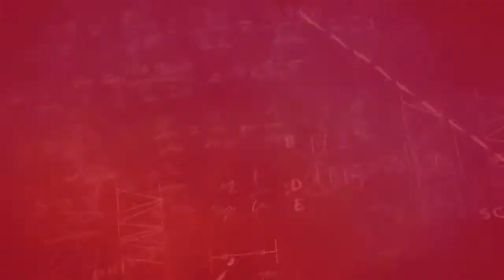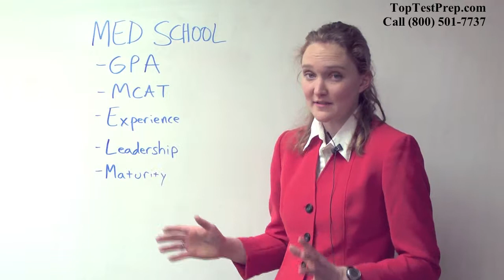How to Get Accepted to Med School - GPA + MCAT Tips - TopTestPrep.com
| Get accepted to medical schools. Learn more about how your GPA and MCAT scores can shine among other medical school applicants Make sure that you present yourself as more than your grades and your test scores!

To learn more about how Top Test Prep can help you with your medical school application,